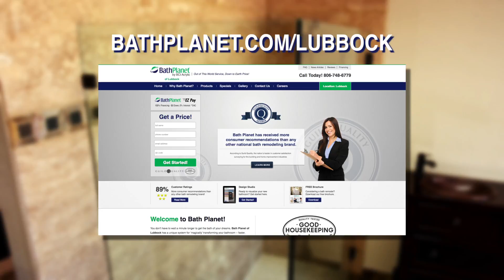BP Lubbock 0716 TV30 HD